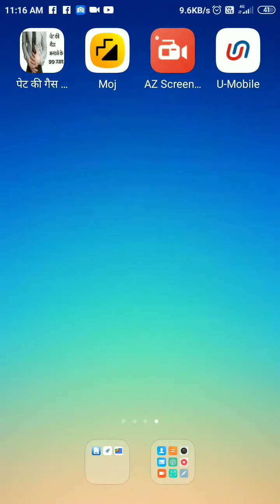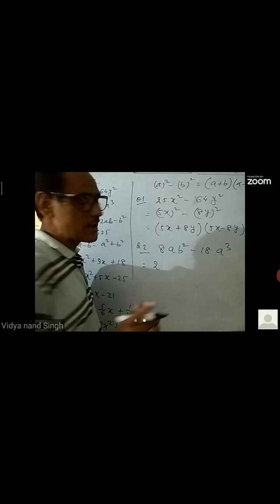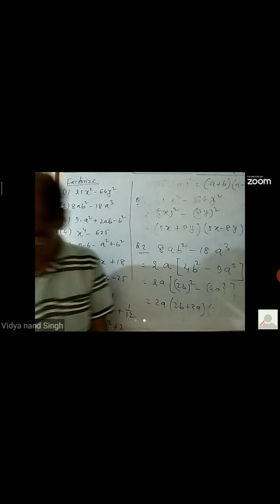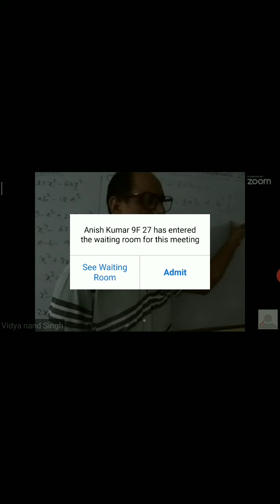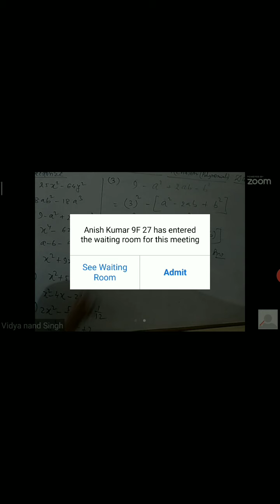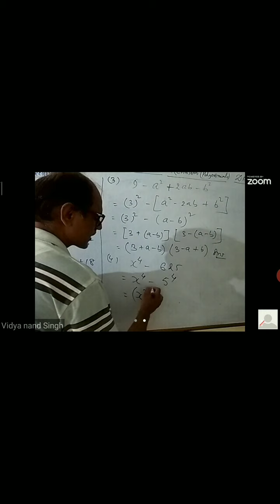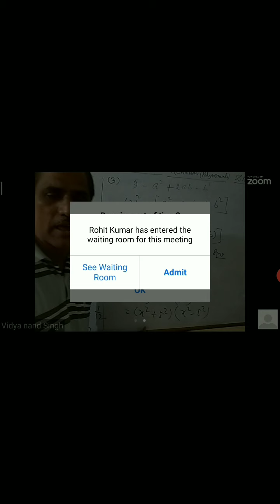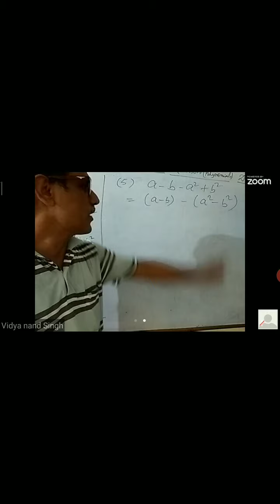Maths class-9th Revision (Factorizetion) by.V.NSingh